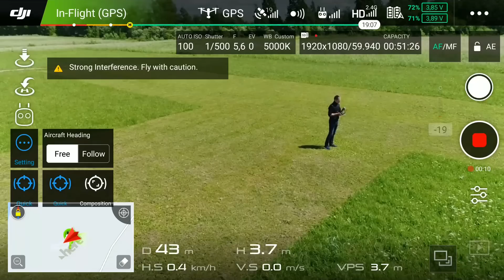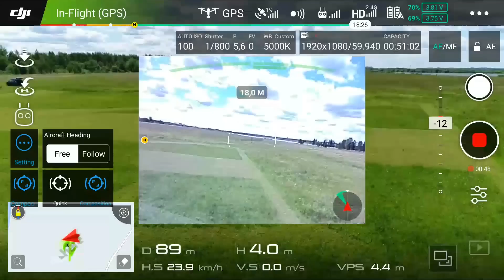Мое мнение о DJI Inspire 2 за 300 тыс.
По купону "rcbuyer" покупателей ждут подарки и бонусы.